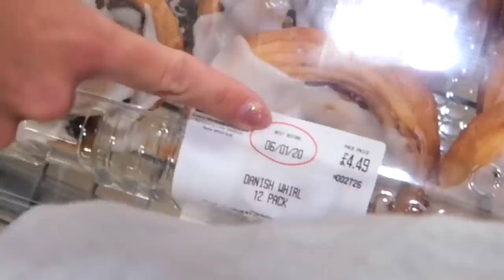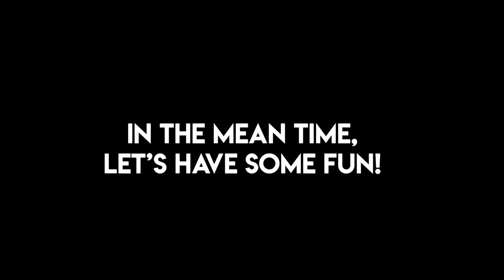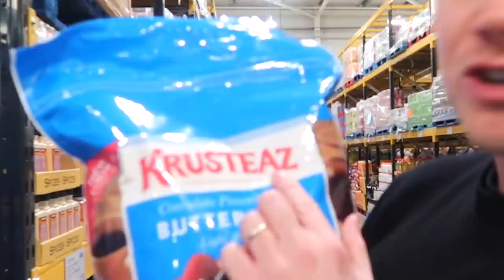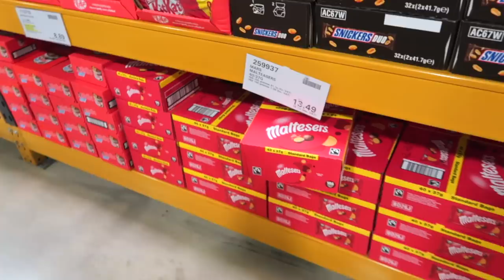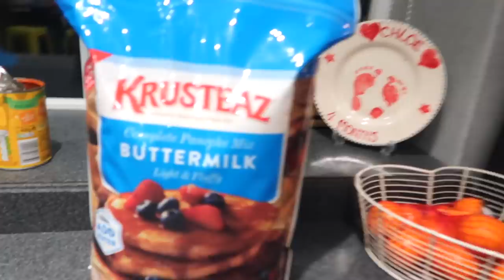IF IT FITS IN THE SHOPPING CART ILL BUY IT CHALLENGE!! *WITH A TWIST*